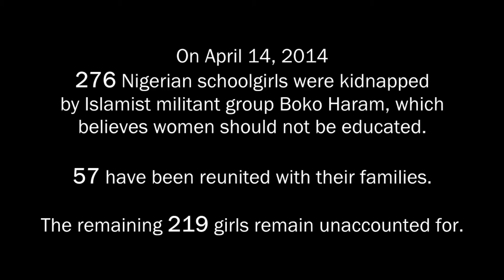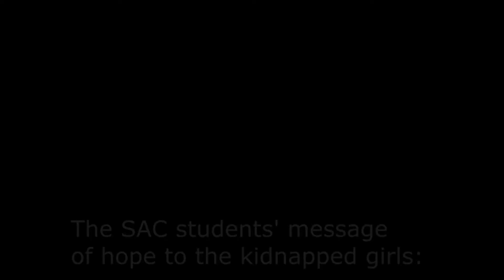St Aloysius College Mercy message for Nigerian girls - Southern Cross July 2014